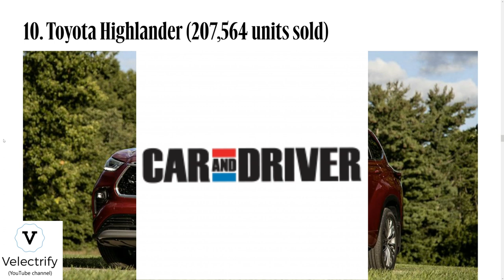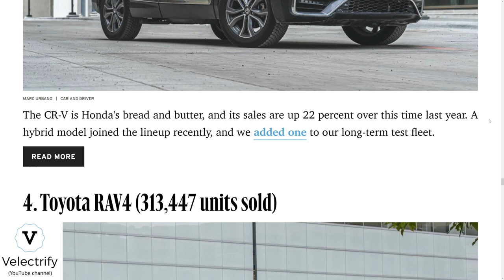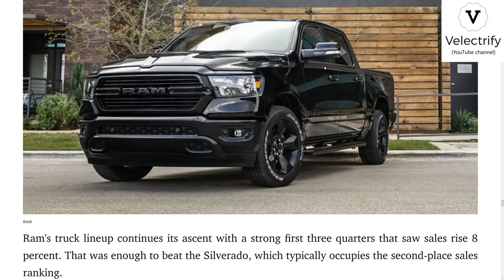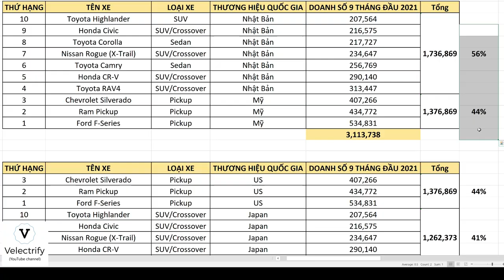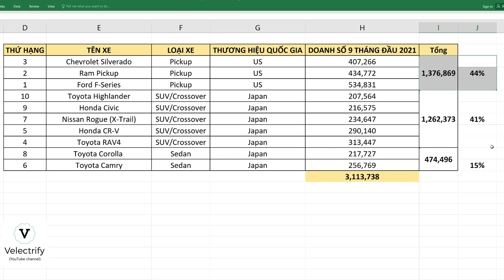Top 10 ôtô bán chạy nhất tại Mỹ 9 tháng 2021 - SUV và bán tải chiếm sóng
Video nói về top 10 xe bán chạy nhất Hoa Kỳ 9 tháng đầu năm 2021.
Trong số 10 chiếc bán chạy thì có đến 7 chiếc đến từ 3 hãng Nhật Bản là Toyota, Honda và Nissan, và 3 chiếc còn lại đến từ 3 thương hiệu Mỹ là Ford, Chevrolet và RAM.
Doanh số của các hãng Nhật trong top 10 này cũng áp đảo với gần 56% tổng số xe của top 10.
Nếu phân loại theo loại xe thì trong top 10, bán tải và SUV là 2 loại bán chạy nhất với khoảng hơn 40% mỗi loại, còn 15% còn lại là sedan như Camry, Civic và Corolla.